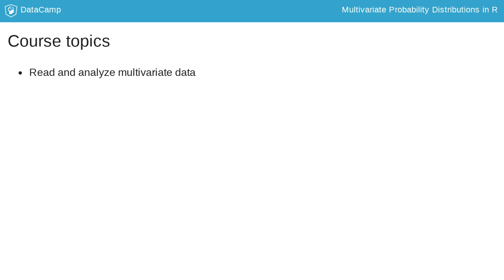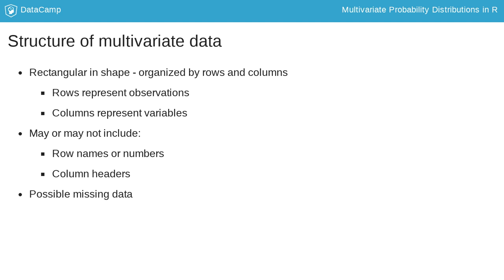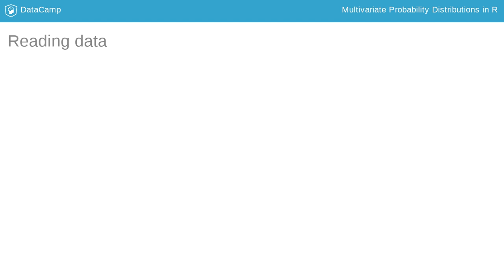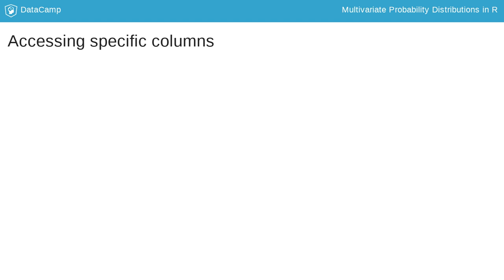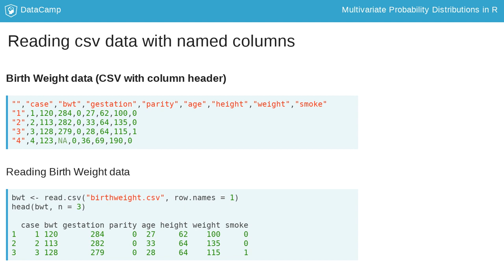R Tutorial: Reading multivariate data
Want to learn more? at your own pace. More than a video, you'll learn hands-on coding & quickly apply skills to your daily work.

Hi, I am Surajit Ray, and I teach at the University of Glasgow in the UK. I will be your instructor for this course on multivariate probability distributions in R. Multivariate distributions are designed to describe the probability distributions of more than one random variable at the same time. Since the variables are often correlated, exploring them individually would only provide limited insight.

In this course, you will learn how to read and analyze multivariate data. You will explore several plotting techniques, and learn how to use common statistical distributions, including the Gaussian distribution and T-distribution. Lastly, you will learn about techniques for dealing with high-dimensional data, such as principal component analysis.

Multivariate data is mostly rectangular in shape, meaning it is organized by rows and columns, where the rows represent the individual observations and the columns represent the individual variables. Datasets may or may not include row names or numbers, or column headers. We should also be aware that some datasets might come with missing entries.

First, let us look at the Iris dataset from the Cambridge University website. The Iris dataset contains three Iris species with 50 samples from each species. The first four columns list the length and the width of the sepals and petals, and the last column contains the species name. This dataset does not include the column names, and the separator between columns is a whitespace.

In the second dataset, the birthweight is stored locally.  The first row of this dataset contains the column names and the first column contains the row numbers. The entries are separated by commas.

We will learn how to read in these two datasets in the next slides.

First assign the URL to an object, iris underscore url. Then, use read dot table() with iris underscore url as the first argument, specify that the separator is a whitespace, and set header equals to FALSE, since the dataset does not include column names. The dataset is called iris underscore raw.

If the dataset is stored locally, replace the url name with a filename.

Using head() with n equals 4 as the argument to view the first four rows of the dataset, we see that R has provided generic column names V1 through V5, and row names 1 through 4.

We can assign column names to each of the variables using the colnames() function. Now, the head() function displays the new column names.

The names() function can be used to check the current names of the columns. Specific columns can be accessed by their column number or by the column names.

The last column, Species, represents the three different species: Setosa, Virginica, and Versicolor. However, the different species are currently coded as numeric variables with values from 1 through 3. We modify the last column to be a categorical variable, which R calls a factor, using the as dot factor() function.

The str() function now shows that Species is a factor with 3 levels.

Although the variable was changed to a factor, the different species are still coded as integers.

The recode() function from the car library allows us to rename the integers 1, 2, and 3 to the actual species names.

In contrast to the Iris dataset, the birthweight dataset has clearly defined names for the columns and rows, and the entries are separated by commas. We use read dot csv() to read the data, and specify that the first column contains the row numbers using the argument row dot names equals 1.

Now let's read a dataset from an external URL.